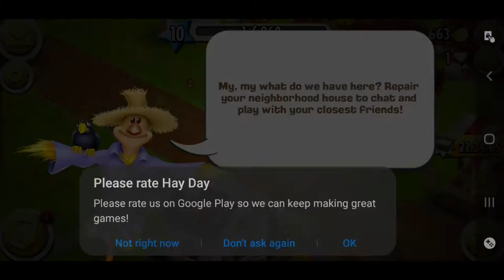Let's play Hay Day Gameplay Part 7